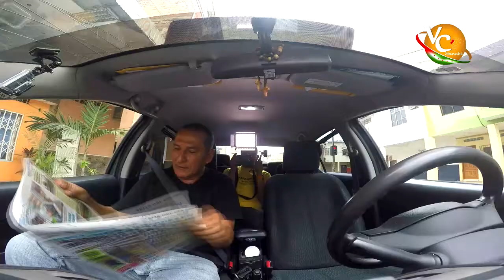Ivo Uquillas - Movil Control